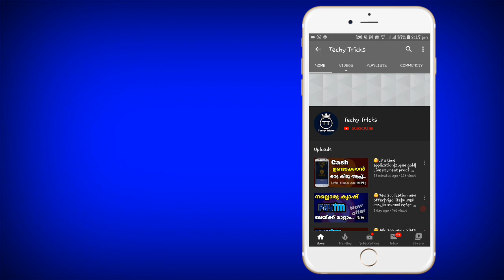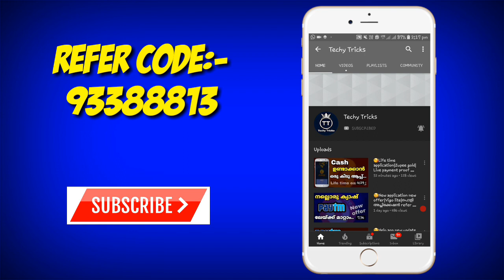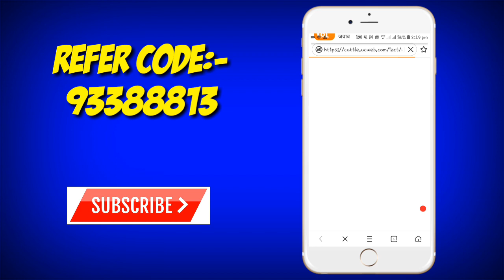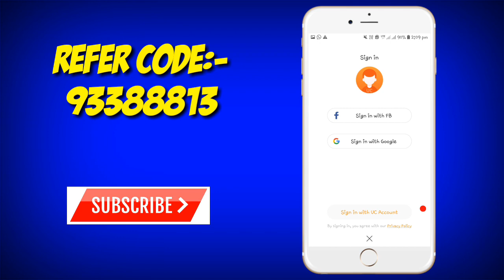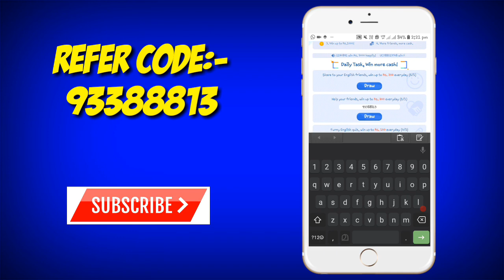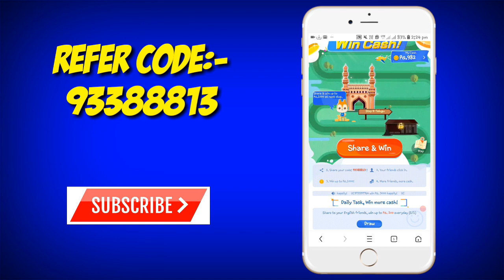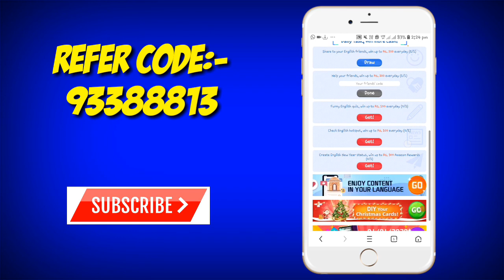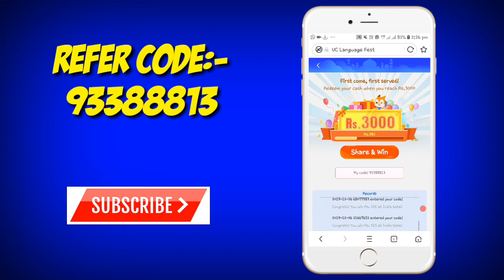😘3000rs free cash in uc browser offer 100% sure payment with proof must use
⭕️Refer code:-93388813

പുതു പുത്തൻ money making apps ഇനിയും ലഭിക്കാൻ ചാനൽ മറക്കാതെ സബ്സ്ക്രൈബ് ചെയ്യൂ.